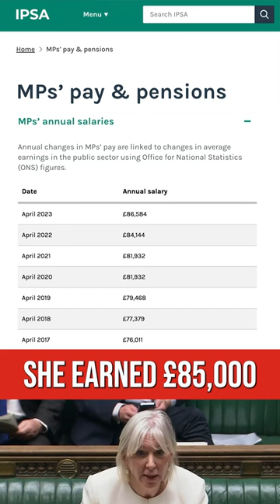Nadine Dorries hasn't spoken in Parliament for a year...and it's cost us | LBC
Nadine Dorries hasn’t spoken in the House of Commons for an entire year. That’s quite an unusual thing for an MP to do…

LBC is the home of live debate around news and current affairs in the UK.